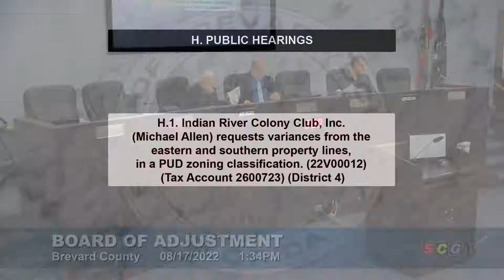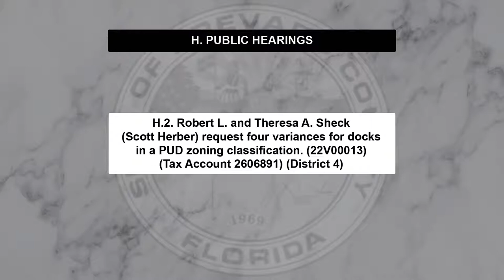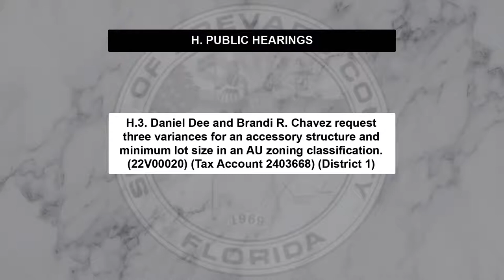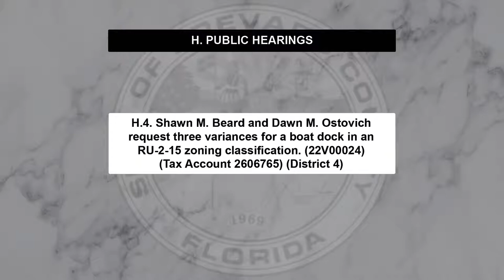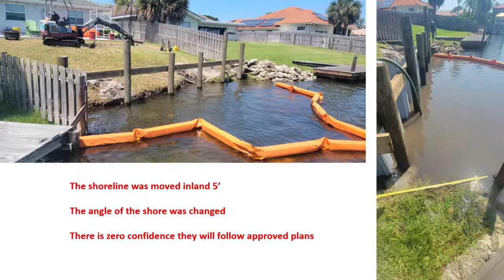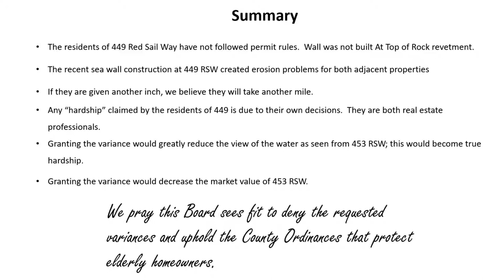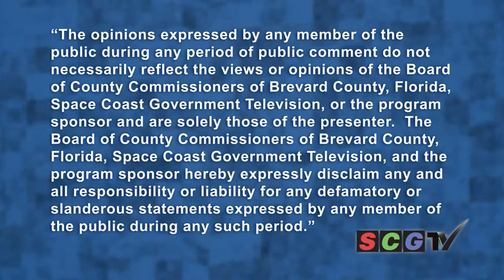08/17/2022 - Brevard County Board of Adjustment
08/17/2022 - Brevard County Board of Adjustment

0:00 - Coming up next...

4:47 - Call to Order 1:30 p.m.

9:04 - Approval of Minutes - July 20, 2022

9:21 - H.1. Indian River Colony Club, Inc. (Michael Allen) requests variances from the eastern and southern property lines, in a PUD zoning classification. (22V00012) (Tax Account 2600723) (District 4)

1:01:06 - H.2. Robert L. and Theresa A. Sheck (Scott Herber) request four variances for docks in a PUD zoning classification. (22V00013) (Tax Account 2606891) (District 4)

1:17:03 - H.3. Daniel Dee and Brandi R. Chavez request three variances for an accessory structure and minimum lot size in an AU zoning classification. (22V00020) (Tax Account 2403668) (District 1)

1:31:34 - H.4. Shawn M. Beard and Dawn M. Ostovich request three variances for a boat dock in an RU-2-15 zoning classification. (22V00024) (Tax Account 2606765) (District 4)

Public Comment

Adjournment